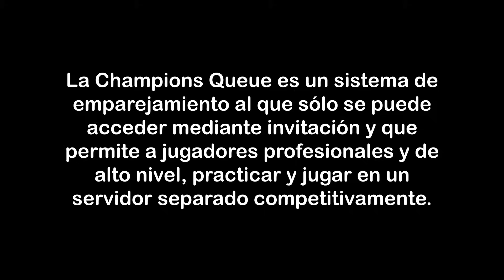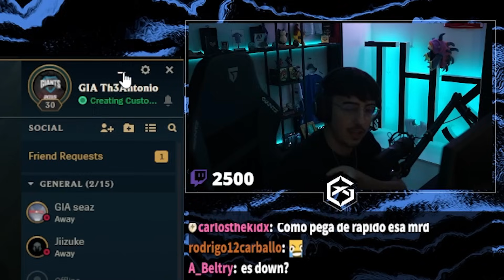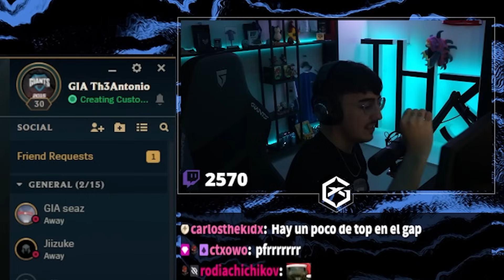¡STOMPEANDO 1 VS 1! IMPOSIBLE QUE JUEGUE MAL ESTE MATCHUP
Partidas con Sion y Kennen en Champions Queue / Parche 14.1

★ MIS REDES ★

★ F.A.Q. ★

0:00 Intro
0:30 Ad
0:53 Intro
1:39 Sion
17:11 Kennen